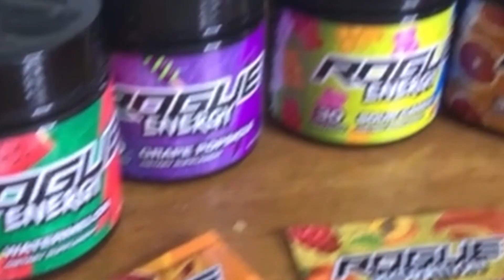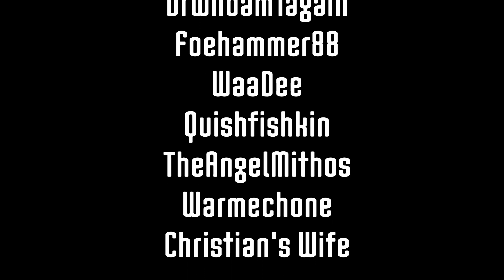Legend of Arcadia Episode Althea Season 2 Session 7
Welcome to the Smoking Dragons, where we aren't your average dungeon crawlers!
Watch our TikTok!

Welcome to the Second Season of our Dungeons and Dragons 5th edition mini-series campaign set in the world of Arcadia on the southern continent of Althea a place filled with rampant piracy! Created by Dungeon Master Nova Dragon featuring players from our wonderful community.
All music during session is credited to Miguel Johnson, Johannes Bornlöf, Adrian Von Ziegler, Alexander Nakarada, Darren Curtis, Makai Symphony, Keys of The Moon & Robert Austin your music rocks!

Starring

Ninjacles as Aregion Leifson the Ranger
BigisDickus as Áedgen Sigib the Sorcerer
Scooterdust as Chordicus Tarkin the Rogue
SgtErulaya as Bainthaurel Windwish the Fighter
TheAngelMithos as Iris Gianna the Bard

Solar Dragon as Zod the Barbarian